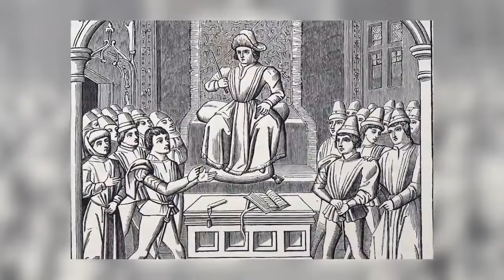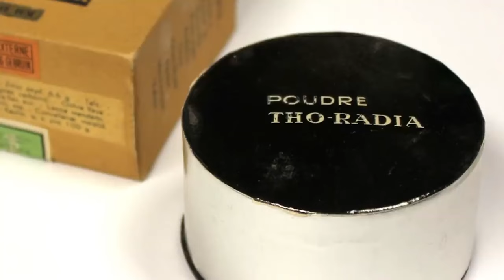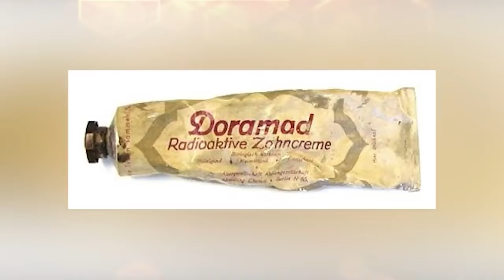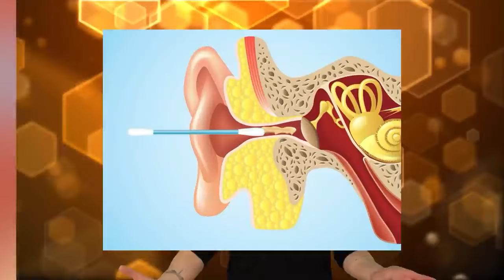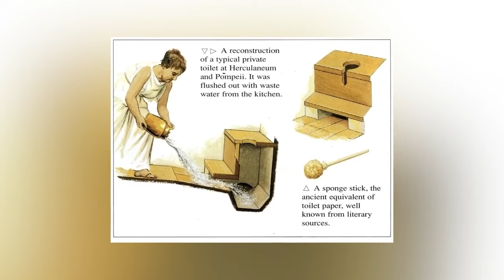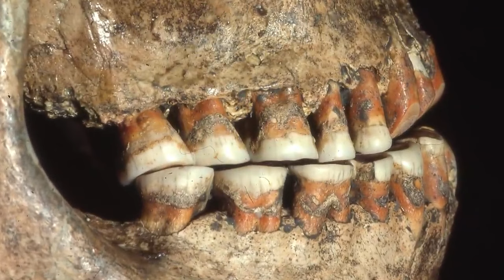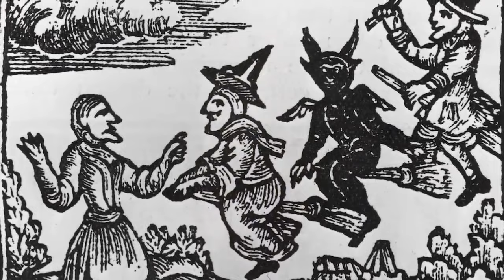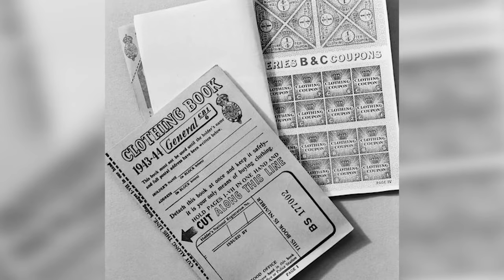Disgusting Intimacy Practices From The Past We Can't Explain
🎩🌹 Dive deep into the hidden chambers of the Victorian era and unveil the most unexpected, eyebrow-raising intimacy rituals that once were the talk of the town! Unusual Intimacy Practices Of Victorian Times reveals the clandestine and often misunderstood romantic customs that flourished behind those lace curtains and under those grand crinolines. Here are the Disgusting Intimacy Practices From The Past We Can't Explain!